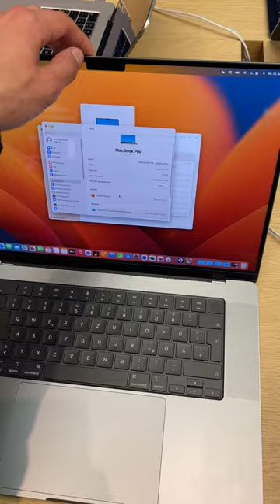Macbook PRO 2023 1 TB